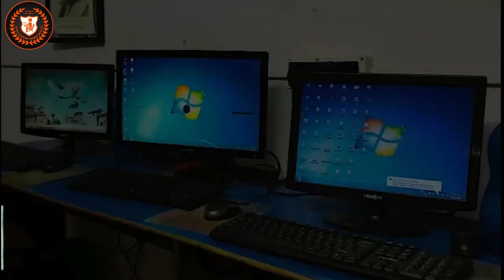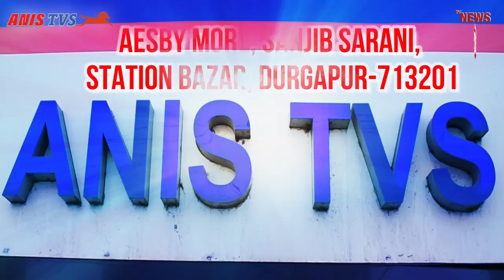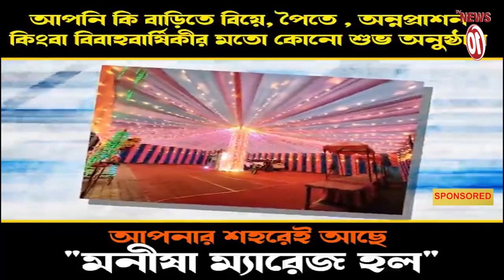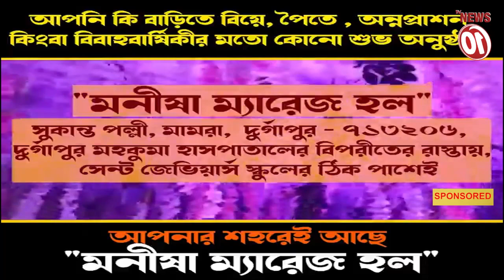কাঁকসা তৃণমূল প্রাথমিক শিক্ষক সেলের সম্মেলন